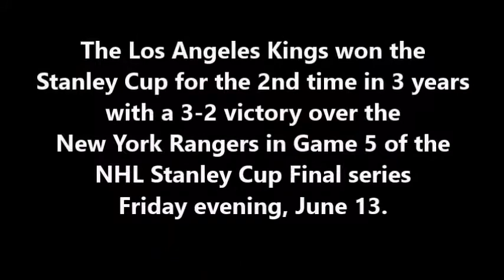LA KINGS WINS STANLEY CUP IN GAME 5 (PICS) 6/13/14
The Los Angeles Kings won the Stanley Cup for the 2nd time in 3 years with a 3-2 victory over the New York Rangers in Game 5 of the NHL Stanley Cup Final series Friday evening, June 13.

Congratulations LA Kings!!!

Yours truly,

CelebrityTV

Los Angeles Kings, LA Kings, Los Angeles Kings Wins, Justin Williams, New York Rangers, Slava Voynov, Henrik Lundqvist, Dustin Brown, Ryan McDonagh, Jeff Carter, goalie, defenseman, Game 5, NHL Stanley Cup Final, June 13, CelebrityTV